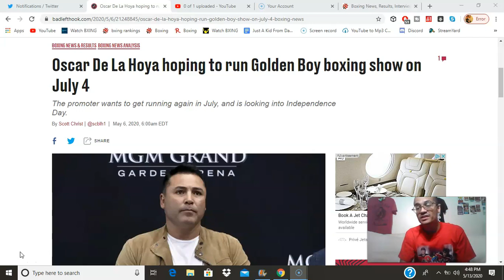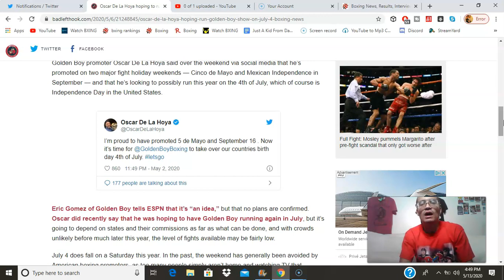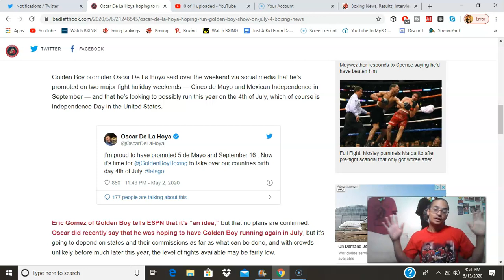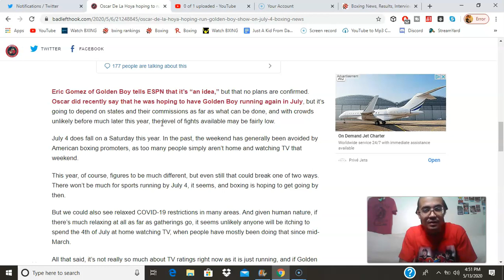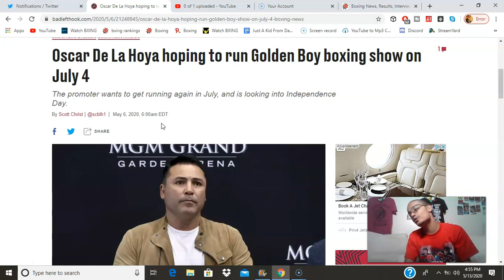Oscar De La Hoya Plotting 4th Of July Card Featuring Canelo & Ryan Garcia?!